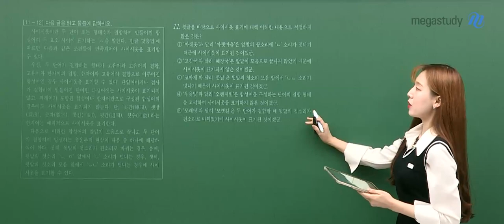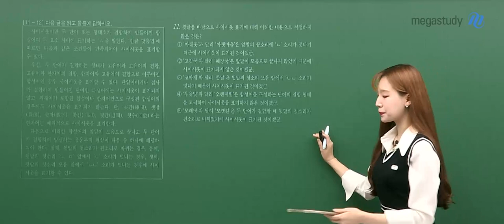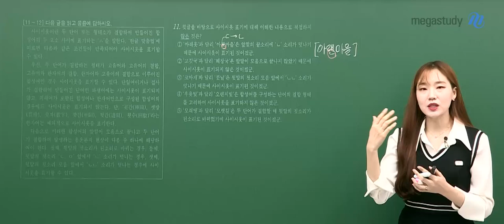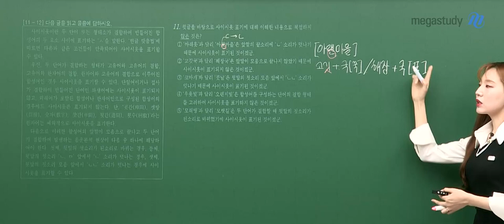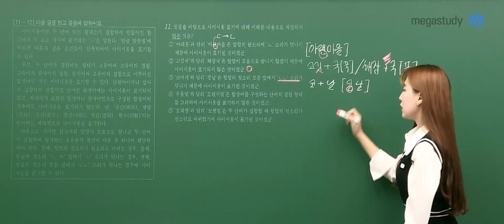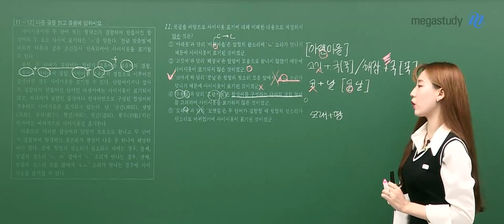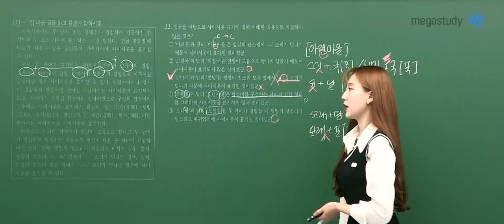[메가스터디] 국어 나연진쌤 - 2021년 고1 11월 학평 국어 해설강의 맛보기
국어 나연진쌤 - 2021년 고1 11월 학평 국어 해설강의 맛보기

- 국어 나연진 선생님에 대해 자세히 알고싶다면?